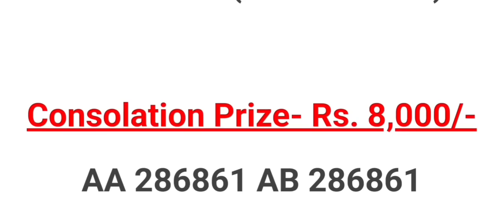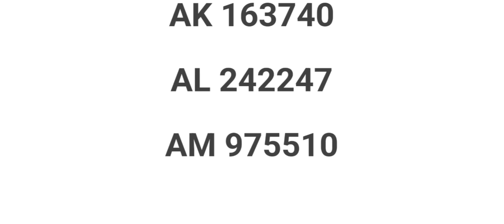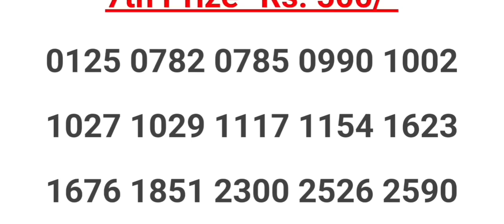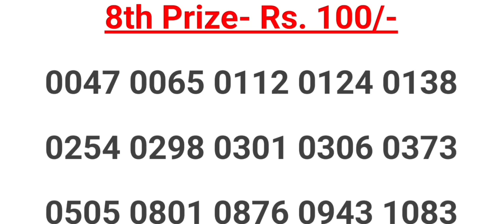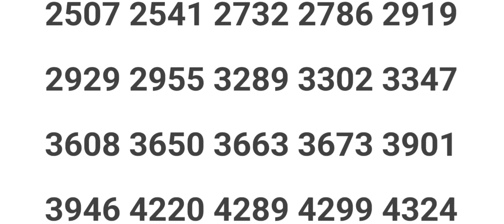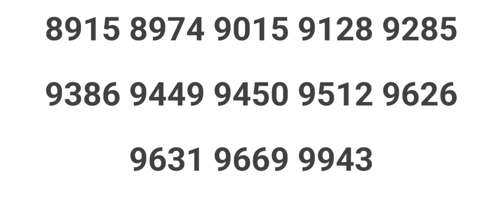KERALA LOTTERY 15/01/2023 AKSHAYA AK-583 RESULT